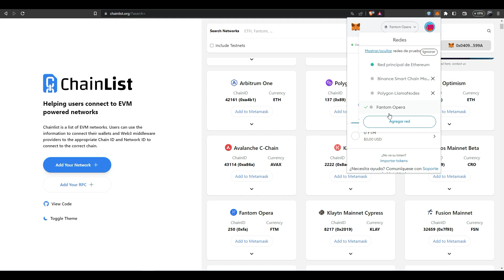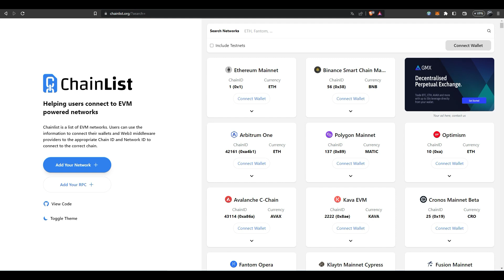Como agregar Arbitrum en Metamask 2023 🦊 Tutorial para configurar redes en Metamask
✅ Tutorial para configurar redes mediante la pagina chainlist en tu Metamask.

➖➖➖➖ Enlaces exchanges ➖➖➖➖